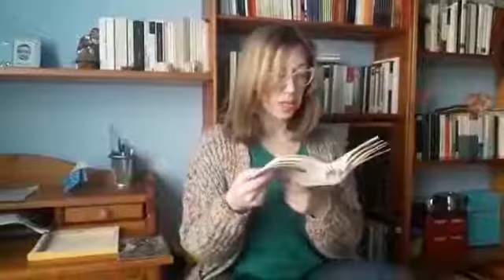Balcóns de Lectura - Emma Pedreira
Emma Pedreira, a narradora e poeta coruñesa, ten gañado numerosísimos premios literarios por diversas obras. Entre as últimas que deu ao prelo salientamos "Os corpos invisibles" ou "Besta do seu sangue". Voz orixinal e reivindicativa, derruba arquetipos coa súa escrita. Moitísimas grazas.